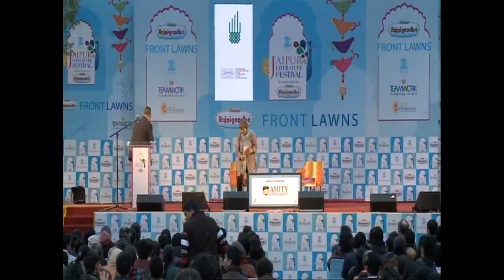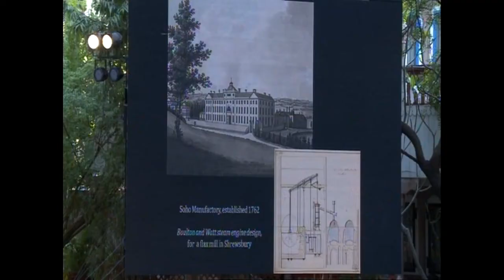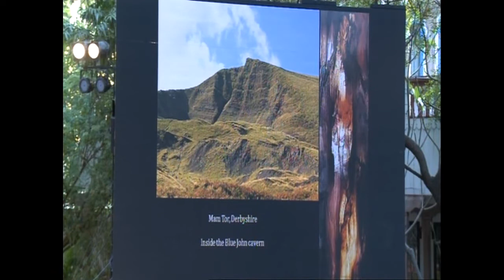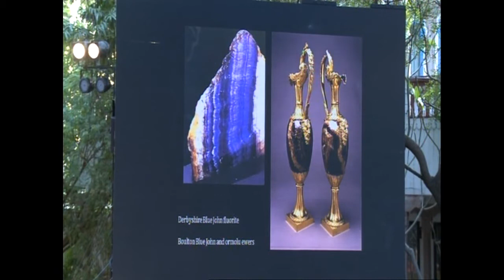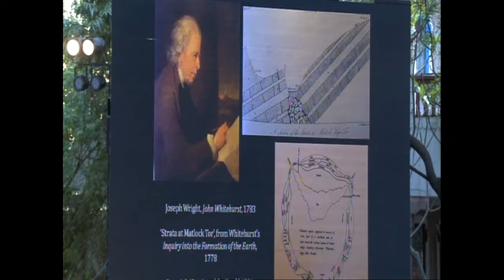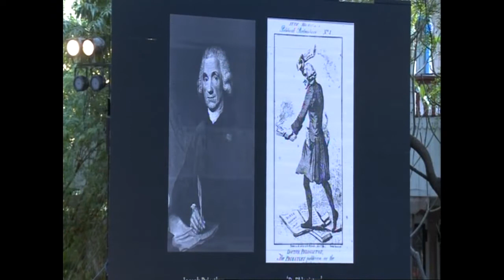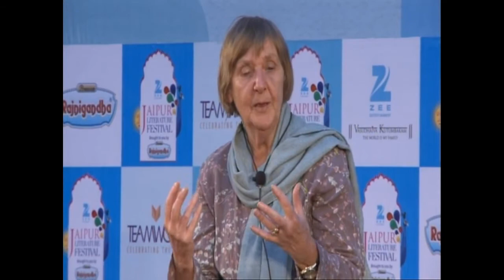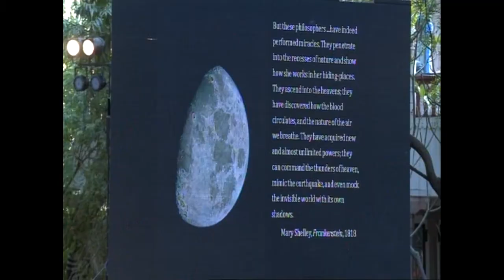JLF 2015: The Lunar Men- The Inventors, Artisans and Tycoons Who Made the Future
Jenny Uglow introduced by Simon Singh

Presented by Amity University